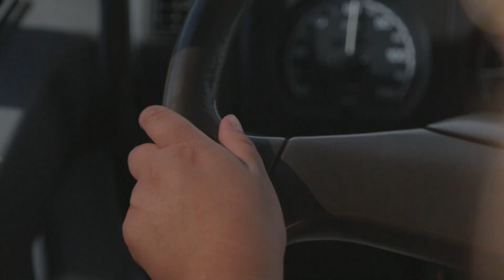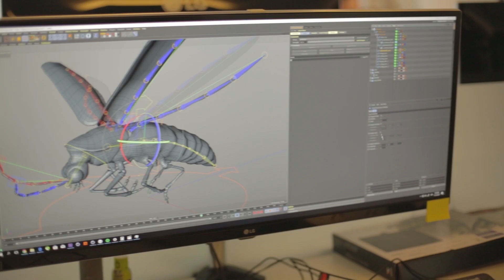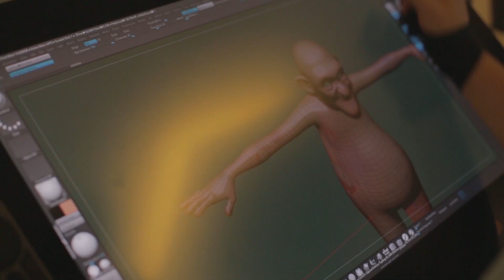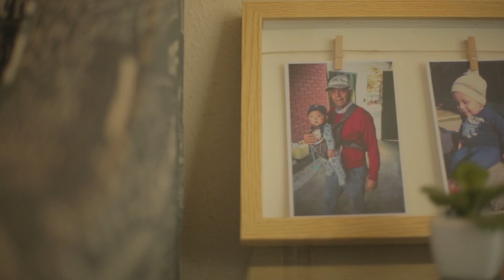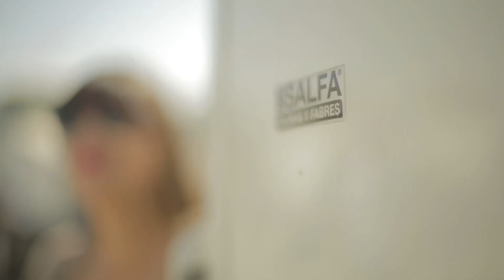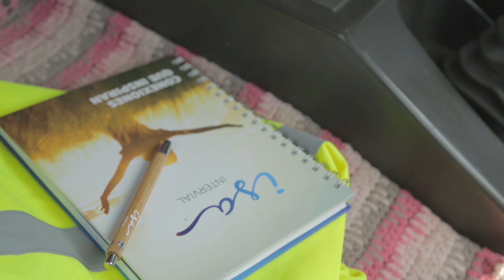Capítulo 02 Rompeparadigmas Silvana Riquelme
Historia de estudiante de la carrera de Trabajo Social que cambió las aulas por el volante de su camión. Desde Buin Silvana Riquelme nos relata como se convirtió en una camionera.